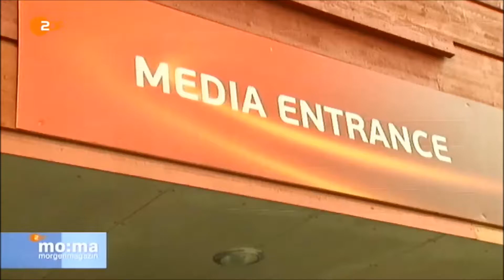EM: Die Niederlande sind bereit